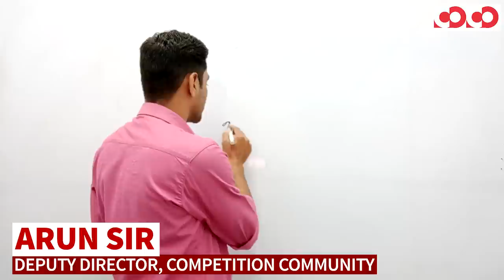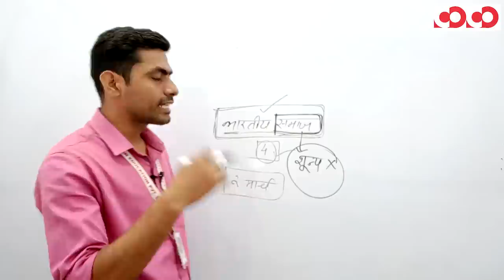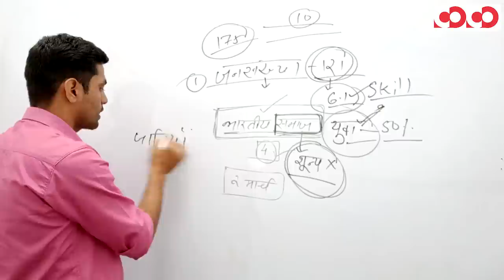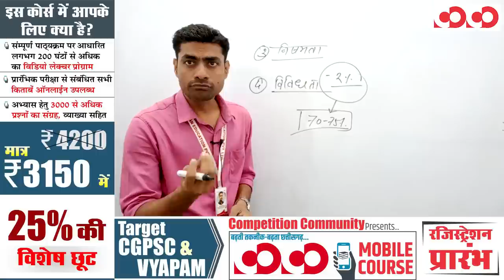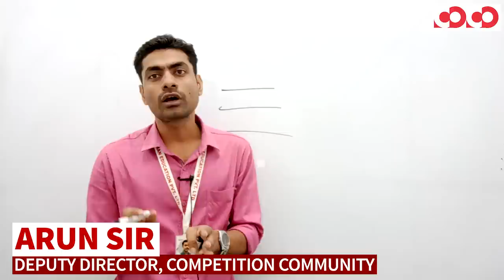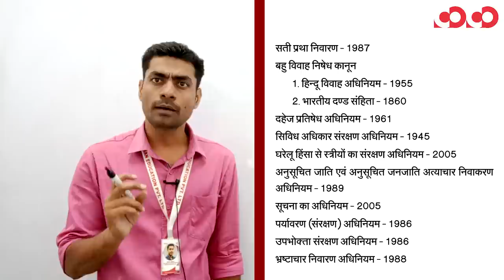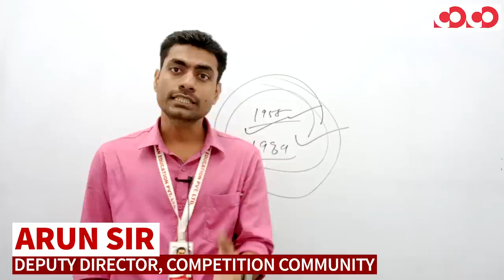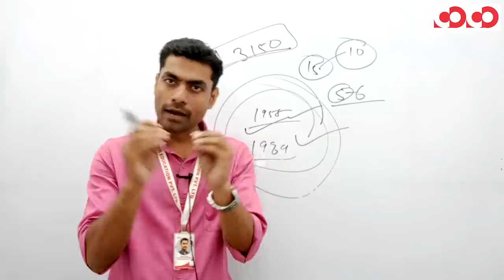सामाजिक बदलाव के एक साधन के रूप में सामाजिक विधान | प्रश्न पत्र-7/भाग-1 | CGPSC Mains Programme